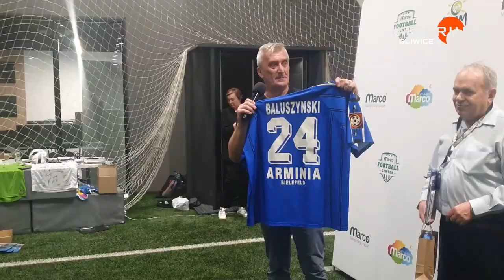XIX Turniej Gwiazd im. Henryka Bałuszyńskiego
Henryk Bałuszyński żył w latach 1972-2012. Kibice znali go jako piłkarza takich klubów jak Górnik, Zabrze, VFL Bochum czy Arminia Bielefeld. W 2003 roku rozegrał 10 spotkań w barwach Piasta Gliwice. Heniu Bałuszyński był też również filantropem, pomagał dzieciom i to z przy jego pomocy powstał klub piłkarza przy Domu Dziecka nr 2 w Gliwicach. Po jego przedwczesnej śmierci Wojciech Kijewski postanowił kontynuować organizację turnieju charytatywnego, z którego dochód  przeznaczony jest na sportowy rozwój dzieci. Tegoroczna, 19 już edycja odbyła się w Marco Futbol Center.

Premiera programu „Na sportowo” w Telewizji IMPERIUM dostępnej w sieciach światłowodowych firmy IMPERIUM Telecom do zobaczenia w środę, 13 lipca, o godz. 16:30.

Słuchaj Radia, Oglądaj Telewizję Imperium! Kamera na miasto i jego mieszkańców tylko w jedynej gliwickiej telewizji dostępnej w sieci IMPERIUM Telecom.